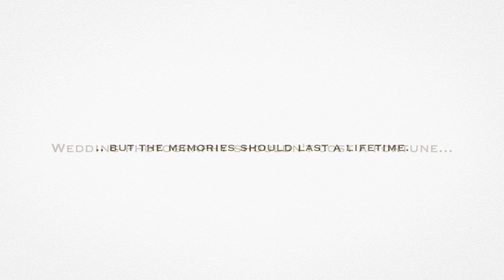Candid Photos of a Lifetime - Lachlan & Stephanie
Wedding Photographer Candid Photos of a Lifetime had the honour and privilege of photographing this wonderful couple's wedding at Coffs Harbour.
Not only was the wedding itself magical, but prior to the wedding, the couple had a secret meeting, where they stood on either side of a tree - not looking at each other, they exchanged notes to each other, then walked down a pathway to have a private "First Look" at each other.  This was such a beautiful moment shared by just the 2 of them.  The rest of the day was beautiful, and even few raindrops didn't hampen the day.
Wishing you both the very best, and thankyou for allowing me to be a part of your very special day. xx